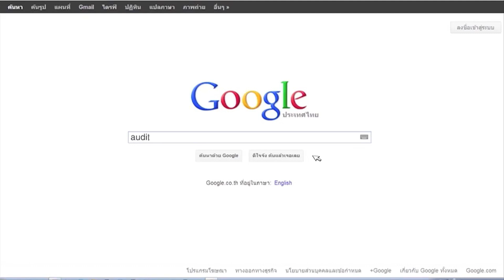[Audition World] Song Recmmend "ยังรออยู่" - บิว จรูญวิทย์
ถ้าได้ดูรายการ The Voice Thailand Season 3 รับรองว่า "บิว" จะต้องเป็นอีกหนึ่งผู้แข่งขันที่อยู่ในความทรงจำของใครหลายๆ คน ด้วยอินเนอร์ตอนร้องเพลง รวมถึงคาแร็คเตอร์ที่แตกต่าง

และตอนนี้ก็มีผลงานแรกในชีวิตออกมาแล้ว สามารถติดตามซิงเกิ้ลแรกเพลง "ยังรออยู่" ซึ่งหนึ่งในในโปรเจ็คพิเศษ Audition World & B4 Project ได้ทางเกม Audition และ Audition World แน่นอนว่าเตรียมเข้ามาแดนซ์แบบชิลล์ๆ ได้ด้วยนะจ๊ะ

Auditionมาเมื่อไหร่มันส์เมื่อนั้น #‎AuditionWorldมันส์ขั้นกว่า‬